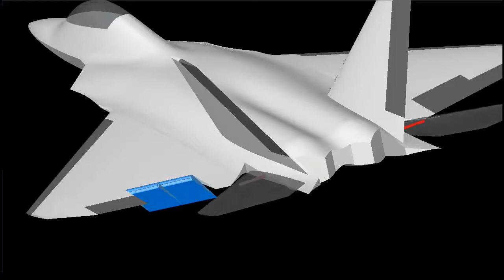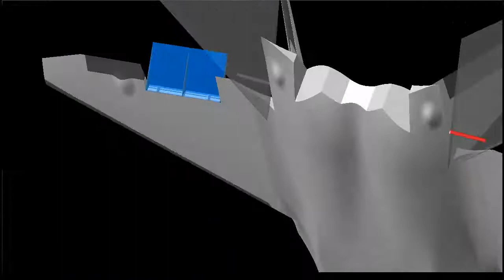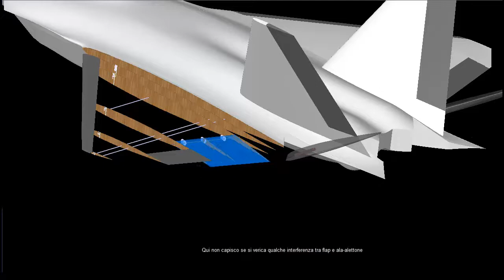F22 Raptor with Catia v5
Catia v5 aeromodel 2.7m aircraft design